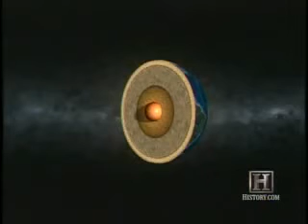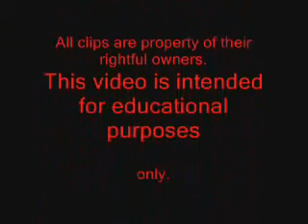2012 The Polar Shift Explained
2012 The Polar Shift Explained